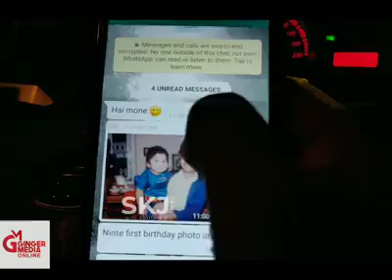Whatsapp short film (wirel)